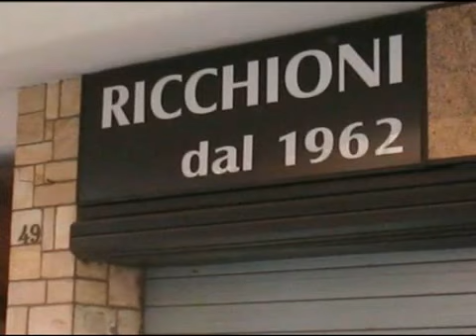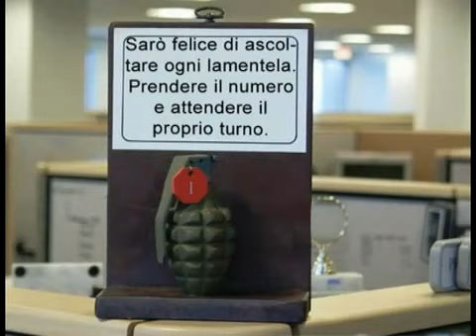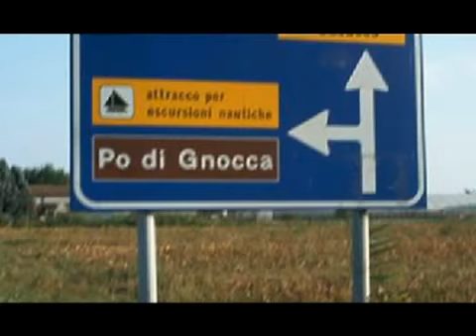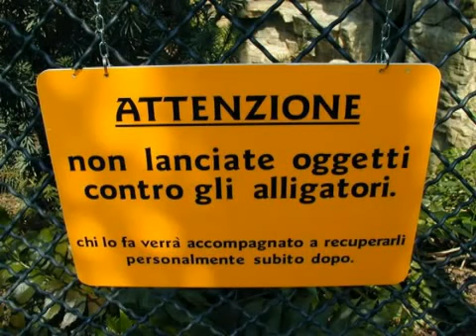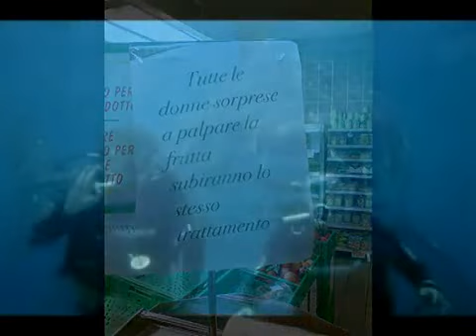Foto Divertenti By GenteAllegra